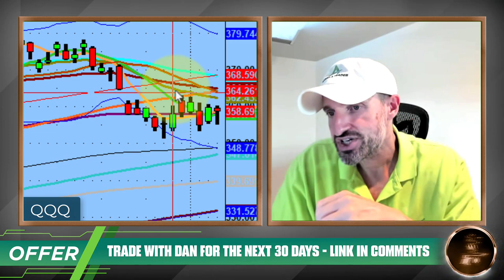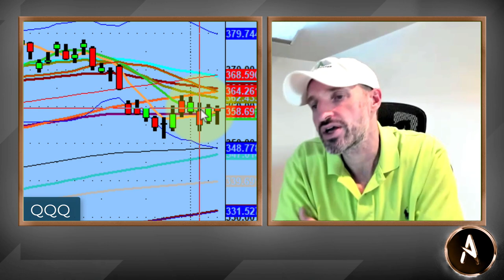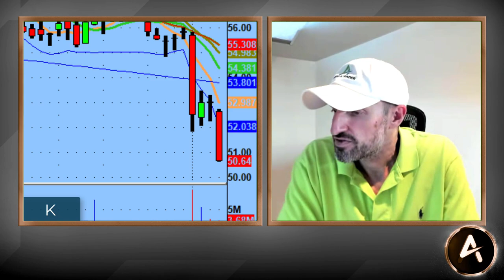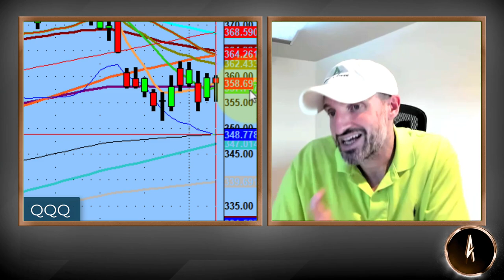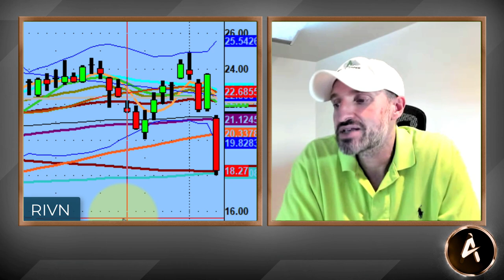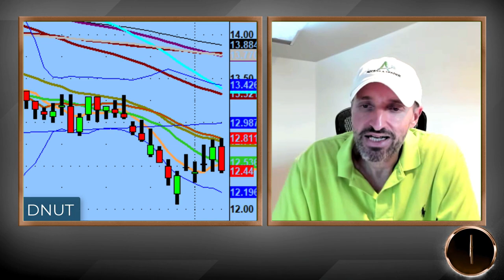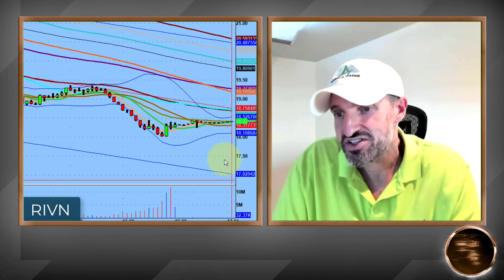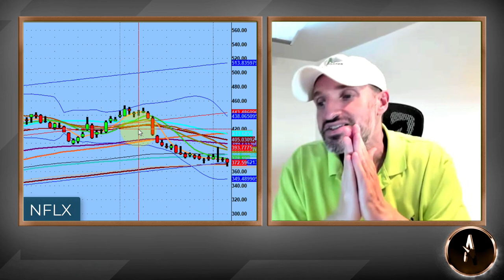NVDA Huge Potential - Incoming Jobs # | Market Technical Analysis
Tonight we discuss the huge potential of our favorite name that's not TSLA...NVDA has upside room once it cracks!

Obviously, anything is possible in the market and tomorrow's jobs # will be a key factor.

Either  way, we understand how pivots work and we are ready for all conditions that come our way.

💚 COMMUNITY SUPPORT 💚